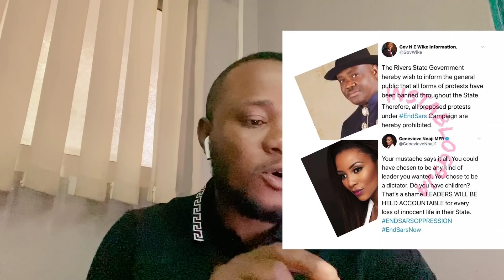Chacha Eke Love Her Husband BEATING Her | Regina Daniels Cry Over Ned Nwoko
Do Chacha Eke Love Her Husband BEATING Her | Regina Daniels Cry Over Ned Nwoko.